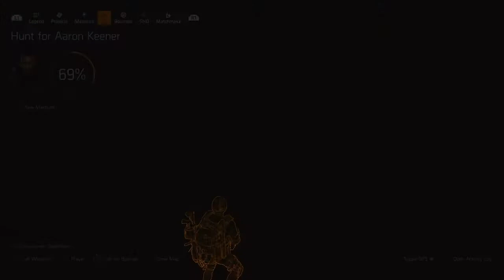The Division 2 Warlords of New York Walkthrough Part 10 Lost JTF Patrol-No Commentary